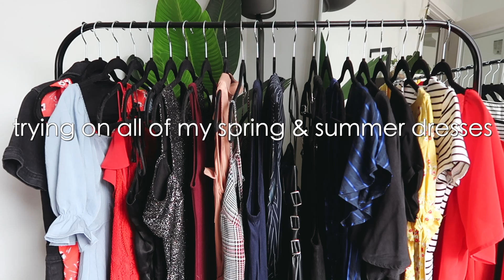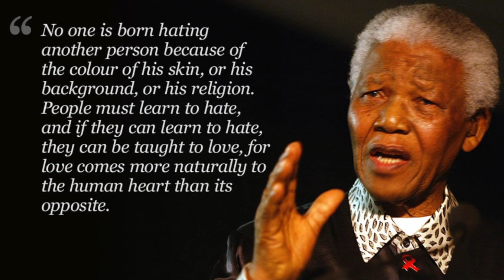Trying On ALL My Summer Dresses | 80 Dresses in 4 Minutes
I always knew I had a lot of clothes but this...this made me realize that I HAVE A LOT OF CLOTHES. For the sake of my sanity, I did not list the brands of the dresses but if you guys are interested in where certain pieces are from, leave down the numbers in the comments & I will let you know!

Watch my last video:
 What I Eat In A Day | Quarantine Edition